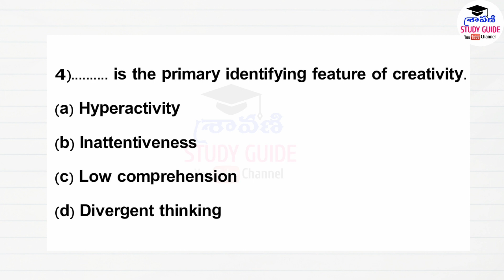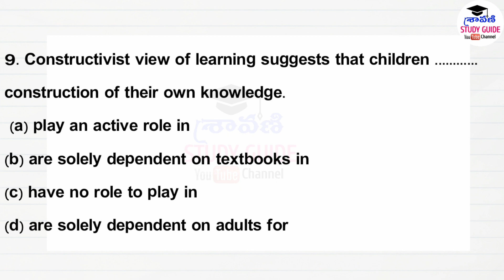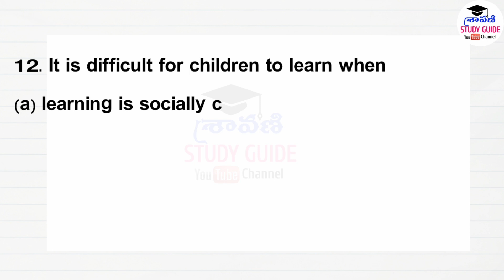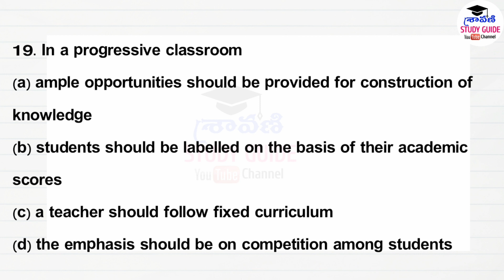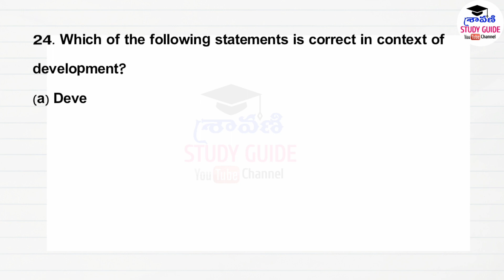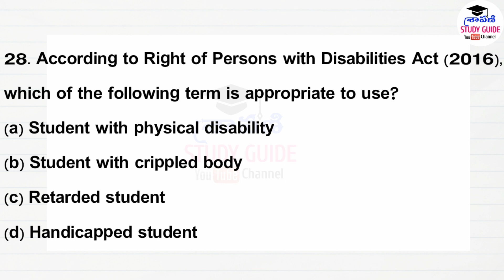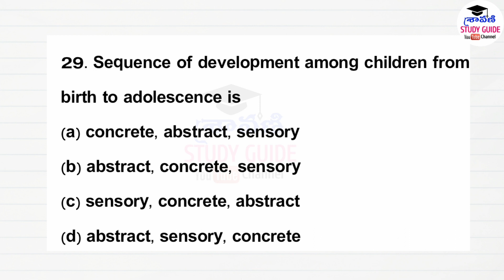CTET 31st January 2021 Psychology bits with answers || CTET Libary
Hello Friends @sravanistudyguide